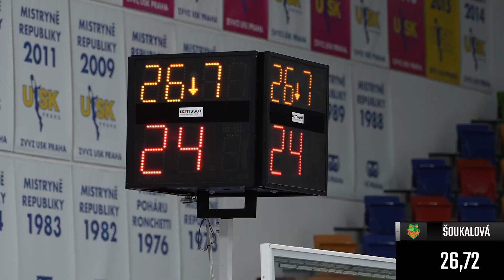Chance ŽBL SKILLS CHALLENGE 1/4finále 2